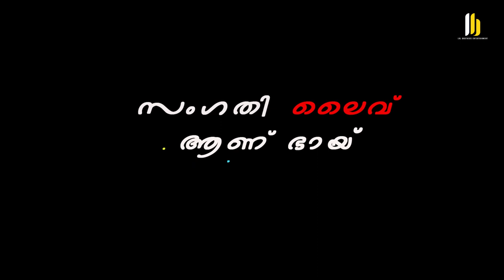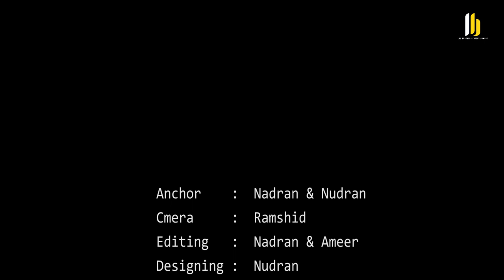Funny Questions | Two By Two Talk Show | Troll Video | Malayalam Comedy Trolls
Funny Questions | Street Interview

Lal Brothers: Anchor: Nadran & Nudran
Camera  : Ramshid
Editing    : Nadran & Ameer
Designing: Nudran
Concept  : Harif KT
Still           : Risan
Special Thanks: Joseph sir
                             Rizvan sir
                             Shajahan sir

You can find me on all social media "lalbrothers"
so be sure add me on: